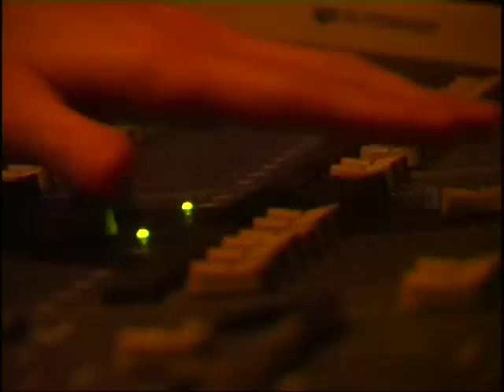Emi-Grati, Emi-In-Grati o Fate VOI.... TRAILER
Trailer dello spettacolo "Emi-Grati, Em-in-Grati, o fate voi" dei Tanto di cappello.